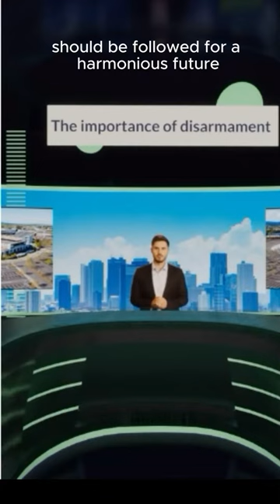Gaza war to last months, Israel says, as fears of conflict spread rise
Israel's war on Hamas will last months, Israel's military chief said, as a string of incidents outside the Gaza Strip highlighted the risk of the conflict spreading.

Israel's Chief of Staff, Herzi Halevi, told reporters in a televised statement on Tuesday from the Gaza border that the war would go on "for many months.".

"There are no magic solutions; there are no shortcuts in dismantling a terrorist organization; only determined and persistent fighting," Halevi said. "We will reach Hamas' leadership too, whether it takes a week or if it takes months."